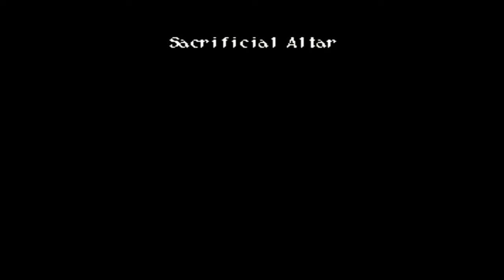Wild Arms 2nd Ignition 50 - The Sacrificial Altar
Time to make this long and arduous trek towards where we were supposed to send Tim at.

Nice place too.

The skip at the video was me trying to adjust my TV set to maximum brightness because I couldn't see where that entrance was at the bottom of the gap.

System: PS1 to be played on PS3
Language: EN